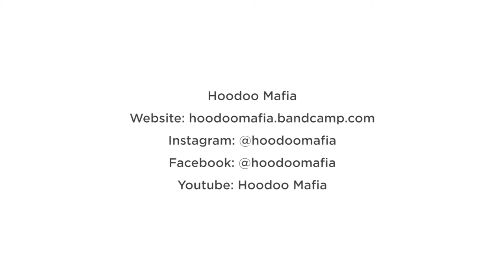Flatland Music Feature - Episode 11: Hoodoo Mafia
Flatland Music Feature is a spotlight series featuring Saskatchewan musicians. In this series we get an inside look into the artistic process of some of Saskatchewan’s best music artists, as well as performances of their works.⁠

Whether it be heavy grooves; reminiscent of Funkadelic, Sabbath-like anthems, or a 4 minute lyrical onslaught, Hoodoo Mafia has what you’re looking for.  Releasing their debut album, G-Swamp, in February 2019, followed by The LizardMang EP in October 2019, the young five piece shows no signs of slowing down.  Looking to branch out of their hometown of Regina this summer, this party favourite continues to cook up powerful new music, refusing to confine themselves to a single genre.

Creative City Centre, in Regina SK, is on Treaty 4 Territory, the traditional home of the Nêhiyawak, Anishinaabeg, Dakota, Lakota, Nakota and the homeland of the Métis Nation.

Programming at the Creative City Centre is supported by:
Canada Council for the Arts, Canadian Heritage, SK Arts, Creative Saskatchewan and the City of Regina